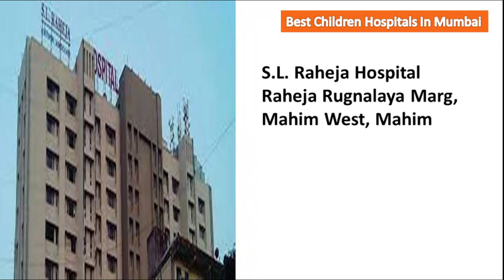मुंबई में सबसे अच्छा बच्चों के अस्पताल | Best Pediatric/Children Hospitals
Welcome to Hos Planet
Through This Channel I am trying to Share Full information about Best Hospital's name in the India and different Countries just for help purpose.

Best Cardiac Hospital In India
Best Gastro Hospital In India